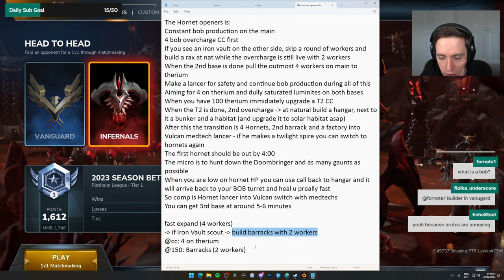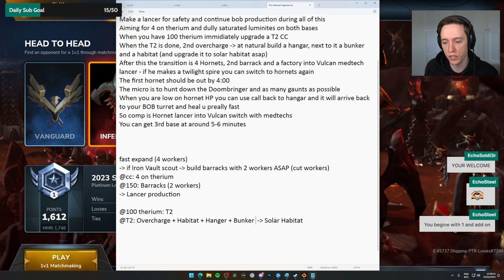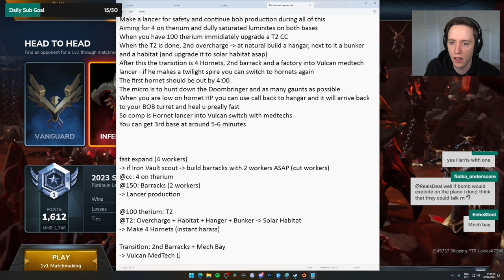Stormgate Beta - Lowko's First Time Playing! (Ep. 37)